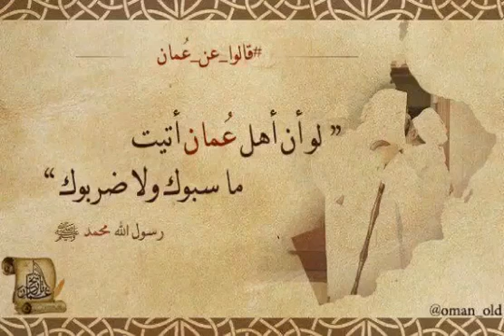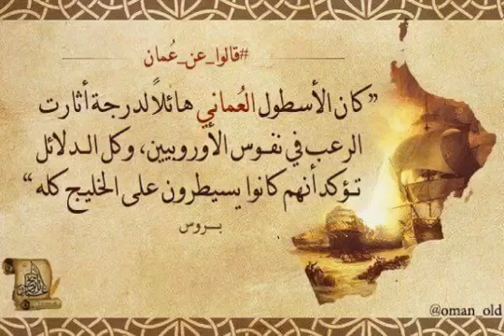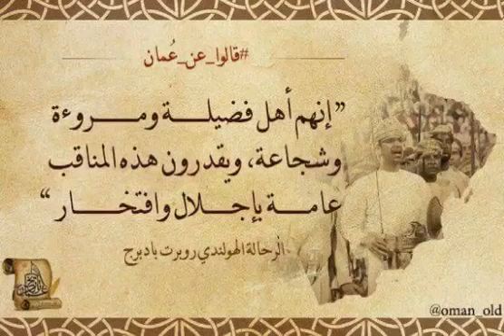فضائل أهل عمان في السنة النبوية يذكرها لنا الشيخ مسعود المقبالي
مصدر المقطع:

قناة الإمام جابر بن زيد